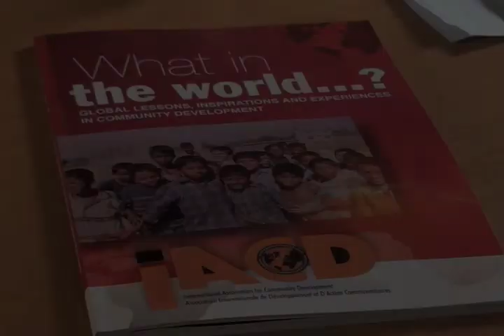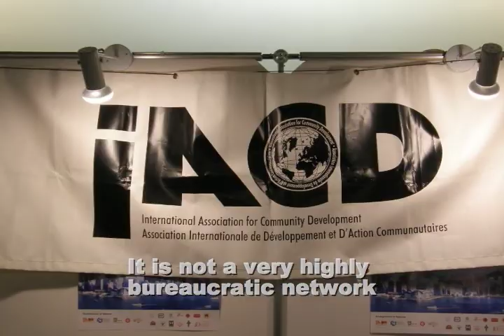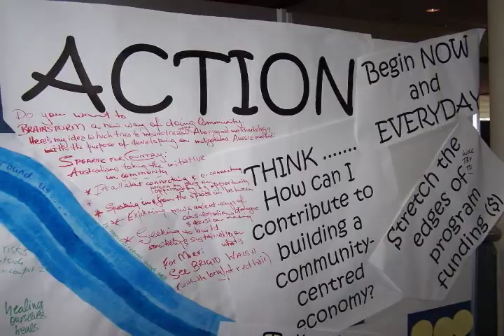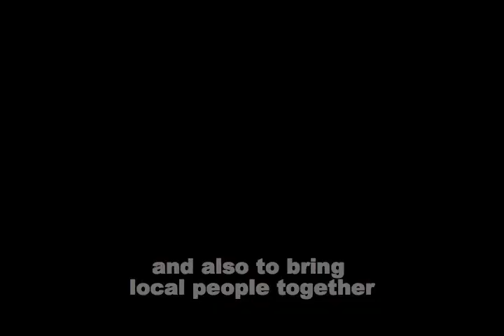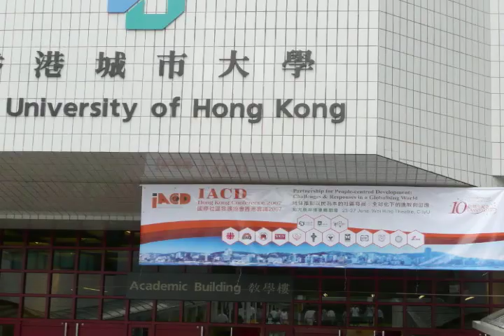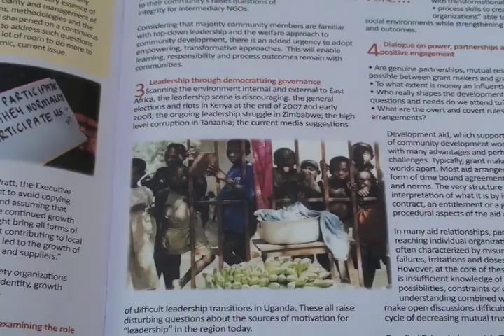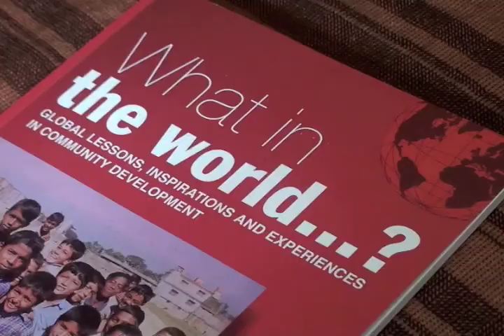IACD - International Association for Community Development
This is a promo about IACD, based in Falkland (Scotland), which care about Community Development and work with seven different regions all over the world.